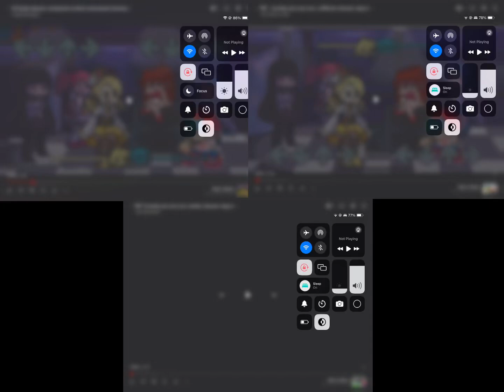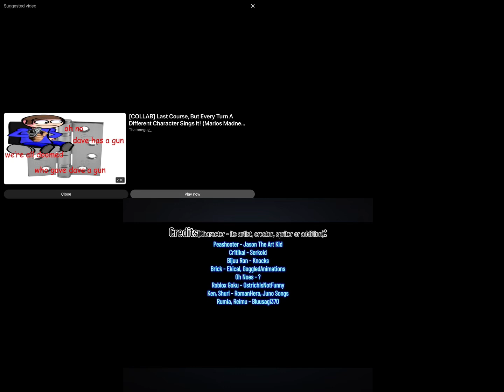Fnf cornholy mashup